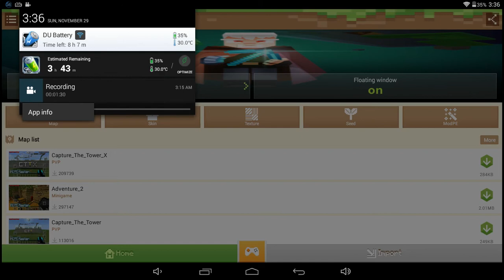Minecraft pe 0.13.0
Redstone